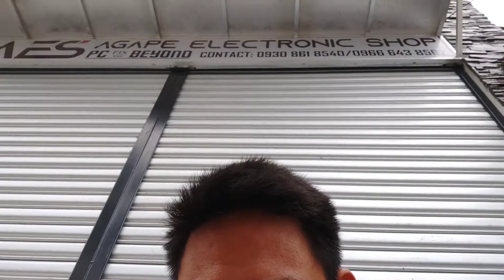Ice Candy Vlog Mangatarem Bayan Mga Bagong Friend Customer